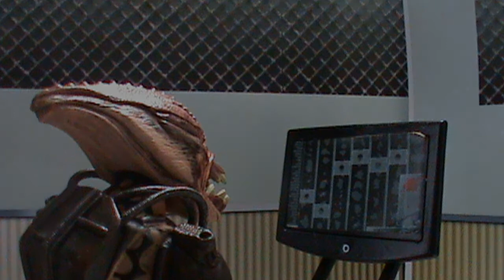Doctor Who - Crash Landing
Credit to Manservant Pablo for the asteroids :)

Not a demonstration of my writing or acting abilities, nor my ability to animate. Just a bit of fun I shot yesterday when I got my 'Leela' figure. Just sets I've got as spares, no villains, just one Hoix stuck on the metaphorical 'sandbank'!